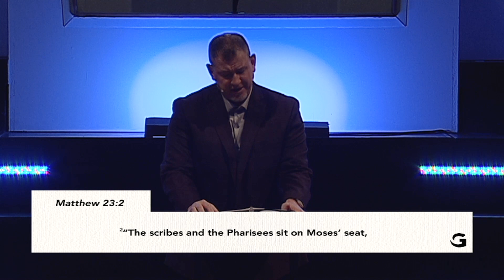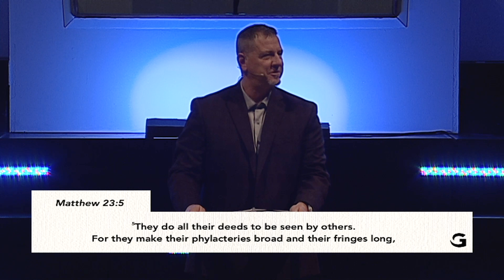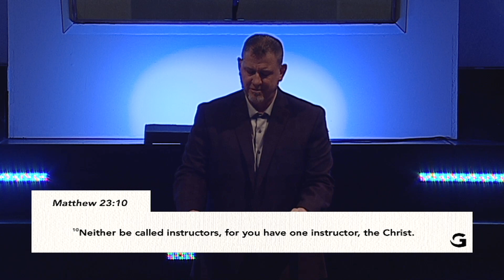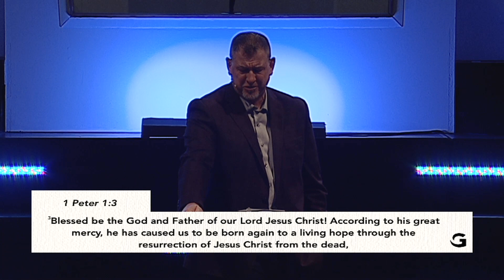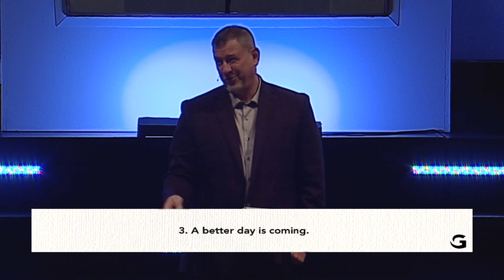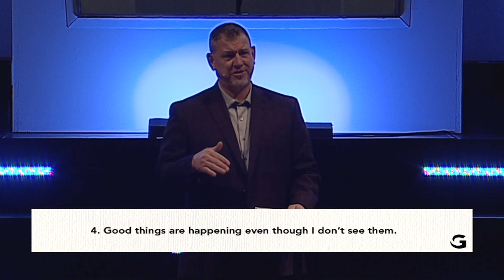Count It All Joy | Josh Turner | James 1 | November 5, 2023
Join us for a powerful message by guest speaker Josh Turner titled "Count It All Joy." Based on James 1:1-4, Josh reminds us that as Christ followers, our identity is found in being servants of God. When trials come our way, we can have joy because we know God is with us and is growing our faith. Josh encourages us that because of Christ's resurrection, we have a living hope and can be steadfast even in hard times. Tune in and be encouraged to stand firm in your faith and count it all joy, knowing our loving God walks with us through every season. Experience the joy of praising God alongside the Grove church family. Let your faith be strengthened through Josh's timely teaching. God can use every struggle to transform us more into the image of Jesus.